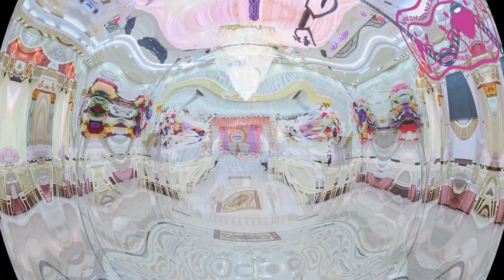Bakı sadliq saraylarin zal goruntuleri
sadliq saraylari qiymetleri 2018

cratos sadliq sarayi

şadlıq sarayları qiymətləri

niel sadliq sarayi qiymeti

yegane sadliq sarayi

meridian sadliq sarayi

kicik banket zallari

baxcasaray restoran